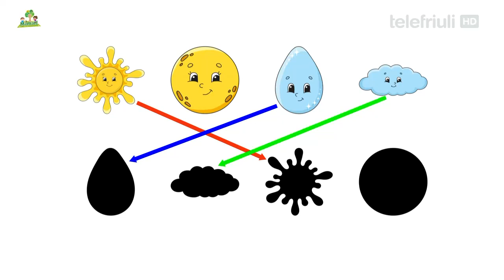111. Fasìn un zûc - A ognidun la sô ombre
Sêso bogns di colegâ a ogni imagjin la sô ombre?
Siete capaci di collegare a ogni immagine la sua ombra?